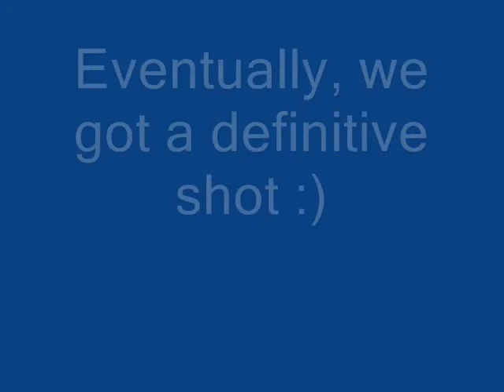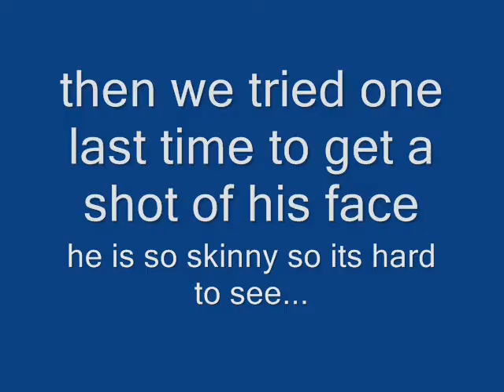Clips from 17 Week Ultrasound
Here are some clips of the ultrasound we had done a couple of weeks ago. We got a 30 minute long dvd, but I chopped it down so I could upload it. I love watching it over and over, esp the part where he moves his little mouth and swallows fluid. Enjoy :)

Oh and btw, there isn't a giant hole is his skull. He just had such little fat on him that the 3d/4d sono waves had trouble picking up his tissues/bones.